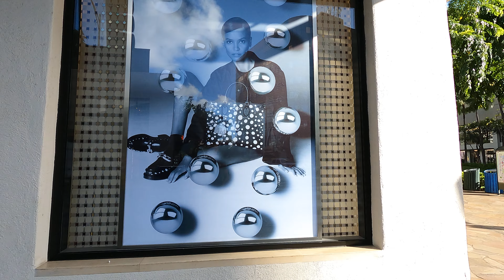[HAWAII PEOPLE] Walking on Kuhio and Kalakua Aveneue in Waikiki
Walking on the Street  in Waikiki, Hawaii.